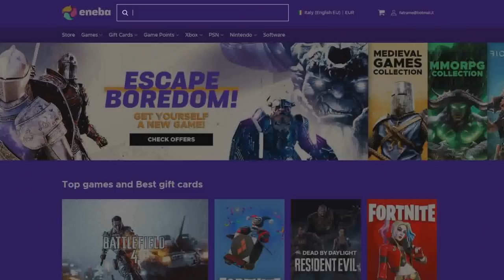The Great Dandelion Show • Gwent Funny Moments • Bonus Episode #22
1) Here you can check all the sources of this episode.

Clips

Clip sent by Steward!
Clip sent by him and Elis!
Clip sent by Evgeniy!
Clip sent by M L!

Audio

2) If you want to participate or you know somebody worthy you can send the clips at:

0:00 - Intro
0:05 - ENEBA Sponsorship
0:49 - The Show
4:03 - Outro